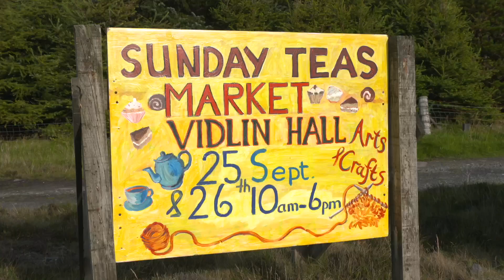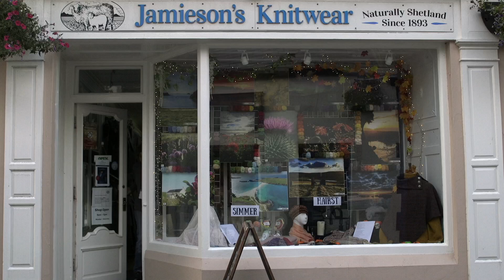What is Wool Week?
Shetland Wool Week is the biggest celebration of Shetland wool and traditional knitting in the world. Every autumn we welcome hundreds of visitors - connected by a curiosity and love of the sustainable natural fibre and their islands' rich textile heritage.

In this film we provide an overview of the Shetland Wool Week event – if you have never attended before we hope that after watching you’ll have a good idea of what to expect at your first SWW.

We highlight the extensive range of exhibitions, classes and events that take place throughout the isles – usually including weaving, spinning, dyeing, Fair Isle, lace knitting and more.

As well as capturing the community spirit and the joy of connecting with fellow knitters - one of the many things that makes SWW so special.